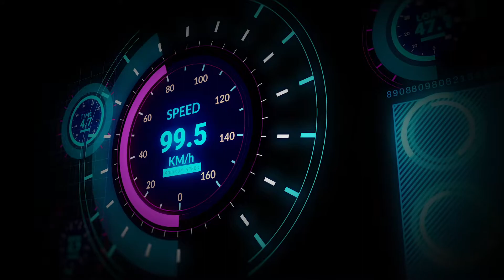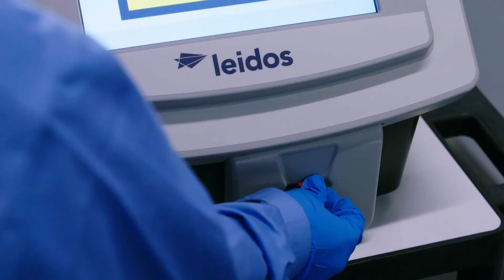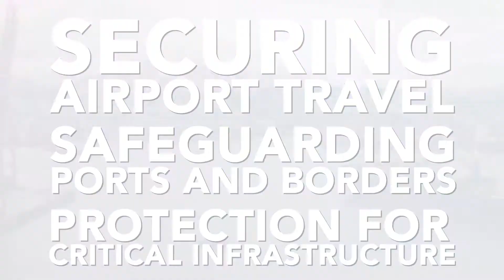Security Detection and Automation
Leidos is making travel and trade safer, healthier, and more efficient through fully integrated global security technologies. Our comprehensive security detection portfolio has more than 24,000 products deployed across 120 countries.